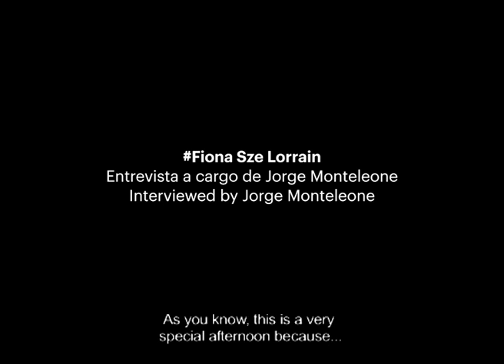REM — Fiona Sze-Lorrain: Vivir entre lenguas (English Subtitles)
“Renuncié a descubrir cómo los 'diversos orígenes' se combinan –o no– en mi vida. La poesía consiste en bajar el ritmo y sentir la palabra”, dice la poeta Fiona Sze-Lorrain (Singapur, 1980), seleccionada por el Comité honorario de la Residencia de Escritores de Malba para participar de una residencia de cinco semanas en Buenos Aires. En diálogo con el escritor y especialista en poesía hispanoamericana Jorge Monteleone, recorren en este encuentro público en Malba su obra como poeta y traductora.